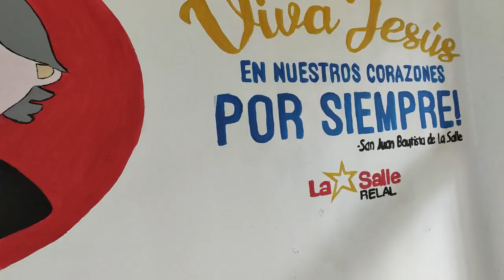# SemanaLasallista Gracias Maestro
El 15 de mayo de 1950, mientras la Iglesia Católica celebraba un Año Jubilar, el Papa Pío XII proclamó a san Juan Bautista de La Salle, mediante el Breve Pontificio Quod ait, “Patrono celestial ante Dios de todos los educadores de la juventud”.
Pío XII afirmó que «San Juan Bautista de La Salle creyó siempre que su Instituto no rendiría a la Iglesia el fruto que de él debía esperar, mientras no formase maestros capaces».
Setenta años después nos volvemos a alegrar con todos los que trabajan en el mundo de la educación recordando que, justo por este hecho, el Gobierno colombiano declaró el 15 de mayo como el Día del Maestro.